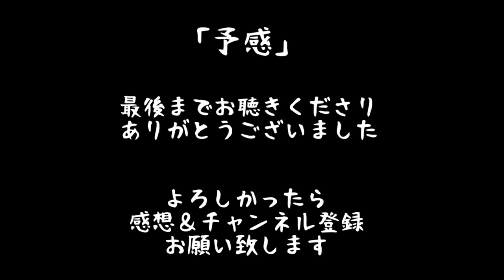【朗読】「予感」 作：山川方夫 読：しらす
「予感」

作：山川方夫
読：しらす

山腹をのぼる大型バス内でのとある夫婦のお話
「予感」の能力、みなさんは欲しいですか？